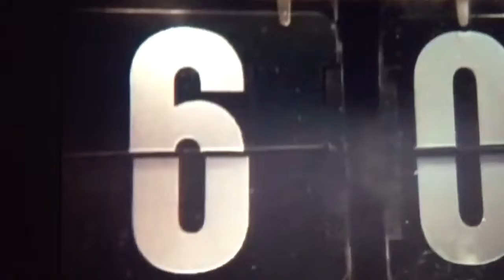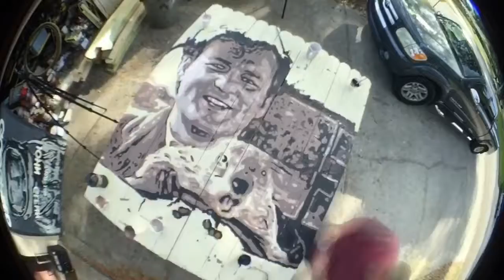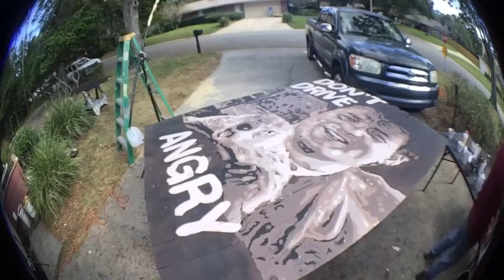Don't drive angry